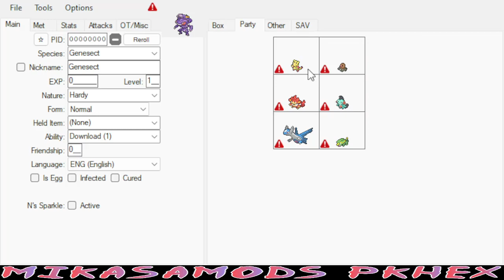Gen 6/7 GTS Trades (CLOSED)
•About me:- H4x0rSpooky-FunkyGamer26's Friend
•Gender/Race-Ethnicity : (Female) (Adult) (puertorriqueña-Latina/German)
•Have Been a Genner/Trading for 7 Years

•My PKMN ORIGIN: My Pkmn were caught and bred legit 7 years ago-then when I learned how to gen- I made them ⭐️/Pokerus. They pass Gamefreaks Standards meaning, they are (NOT HACKED) so are safe to use and transfer online in any game

•NO CUSTOM PKMN: DO NOT ASK ME TO EDIT MY PKMN/DONT ASK FOR SPECIFICS ON THE PKMN SUCH AS GENDER-NATURES-LEVELS-ITEMS ETC (HOW I CAUGHT/BRED THEM IS HOW I KEPT THEM)- You can ask for forms-Variants of Deoxys-Arceus etc and Natures of English/Japanese Ditto. (When requesting a Pkmn set the level and gender to (Any) as the option)

All•IMPOSSIBLE TO TRADE PKMN+SHINY LOCKS•⬇️

*Gen 6: ⭐️Zygarde ⭐️Victini ⭐️Meloetta ⭐️Keldeo ⭐️Celebi ⭐️Hoopa ⭐️Volcanion (These can trade non shiny Only.^)
 (AZ FLOETTE AKA ETERNAL FLOWER CANT TRADE AT ALL IN ALL GAMES)

*Gen 7: ALL MYTHICALS and Battle Bond Greninja CANNOT TRADE ON GTS

•Cosmog/Cosmoem cannot trade shiny only